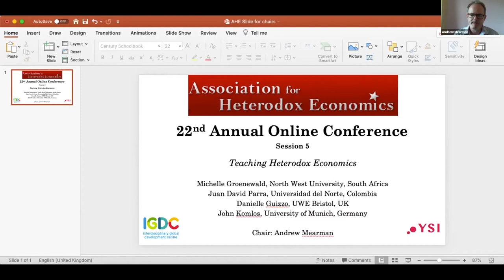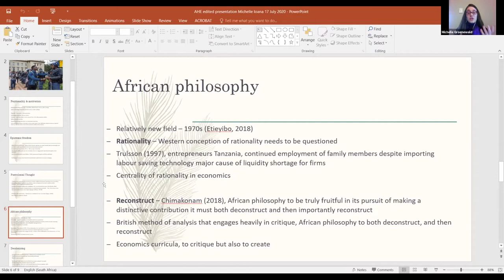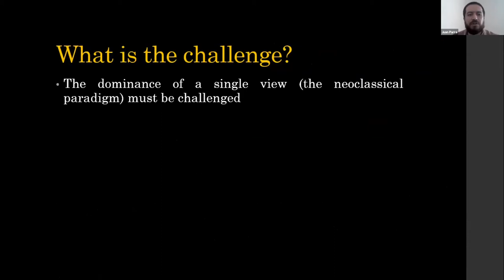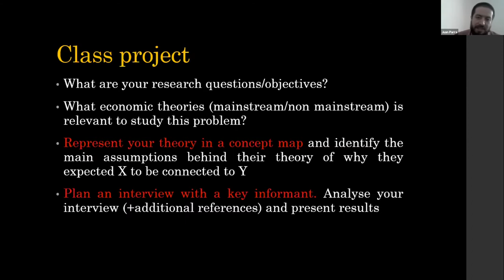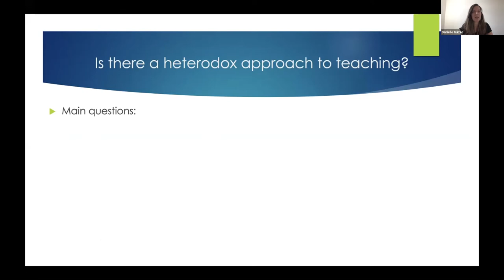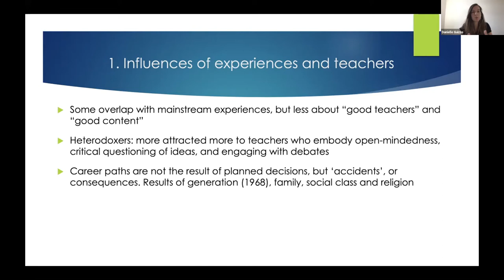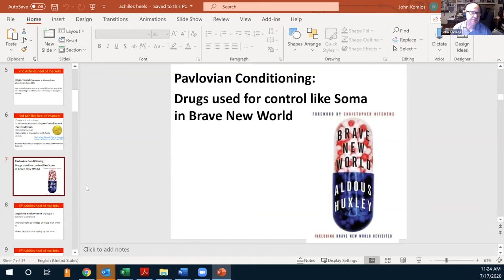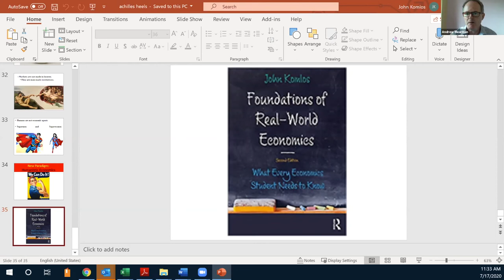Teaching Heterodox Economics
This panel was a part of the AHE's 22nd Annual Conference in 2020, with the theme The World Transformed: The Contributions of Heterodox Economics Globally

The speakers:

Michelle Groenewald (North West University, South Africa) and Ioana Negru (Lucian Blaga University, Romania): Informing economic pluralism through postcolonial theory, in an African context

Juan David Parra (Universidad del Norte, Colombia): Qualitative Economics and the Opportunity to Push for Heterodoxy in the Classroom

Danielle Guizzo (University of the West of England, UK): Do heterodox economists teach differently? A contrastive evaluation of interview data (co-authored with Andrew Mearman and Sebastian Berger)

John Komlos (University of Munich, Germany): Half a Paradigm Shift in the JEL is Quite a Game Changer for Econ 101

Chair: Andrew Mearman (University of Leeds, UK)